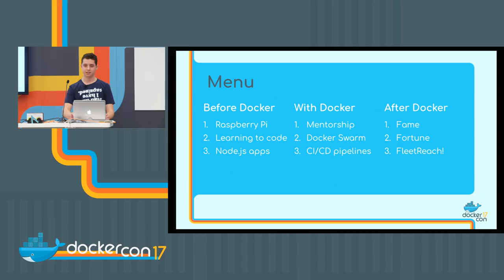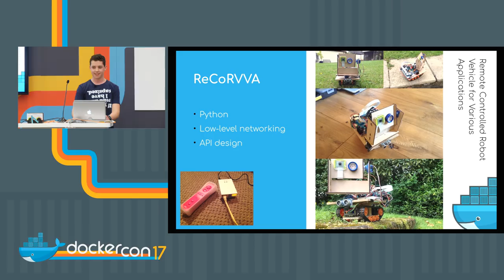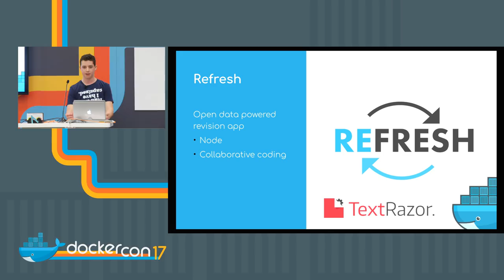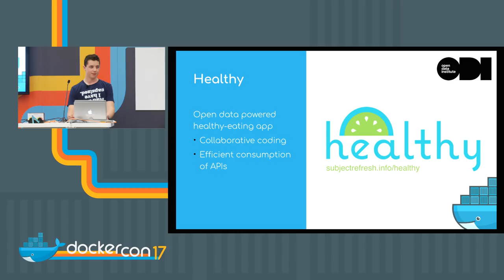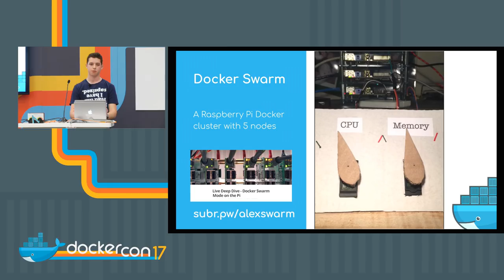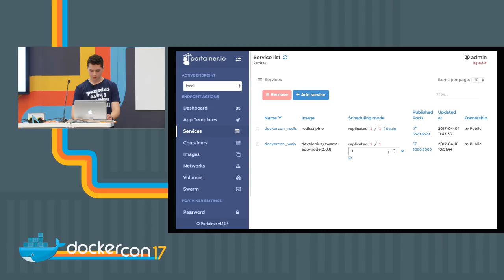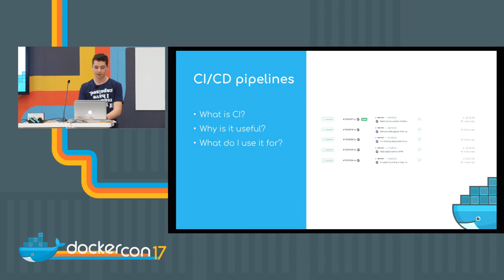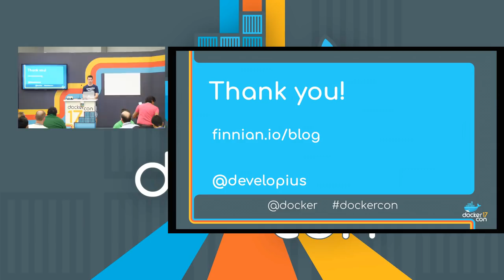Why I Wish I’d Heard of Docker When I was 12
It’s almost exactly five years since I powered up my first Raspberry Pi - a baffling 12th birthday present! In this talk I’ll share my 5 year coding journey from HTML & PHP via Node.js to (No)SQL and Docker. Along the way I’ll show some atrocious git commits, some awful hacks and some awesome projects. These include a containerised URL shortener, an instant food calorie calculator and an exam revision app that all really should have used Docker. I’ll go into detail on my latest Docker-based RPi cluster (inspired by Captain @AlexEllisUK) with it’s PiGlow load monitor and servo-based physical load detector. I’ll explain how Alex’s support and advocacy got me invited to DockerCon and give a demo of a Raspberry Pi-driven hardware gauge to monitor a Docker Swarm in real time.